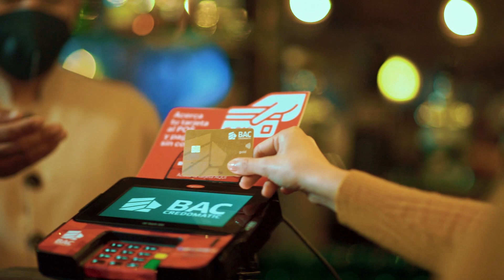Vive la RutaBACCredomatic - Compra local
Sorpréndete con tu país como nunca antes con sus hermosos paisajes 🏞, su gastronomía auténtica 🍲, su arquitectura 🏠, pero sobre todo, con lo que MÁS lo hace ser El Salvador... su gente que trabaja por llevarlo adelante 🙋‍♀️🙋‍♂️

Es momento de apoyar al sector turismo que más lo necesita y para que de salvadoreño a salvadoreño digamos...

Compra local, RugeLocal ✨⚡🌅